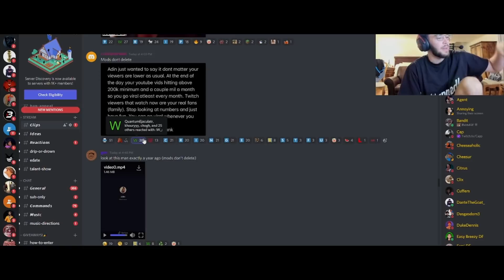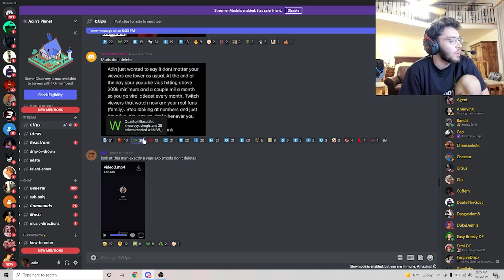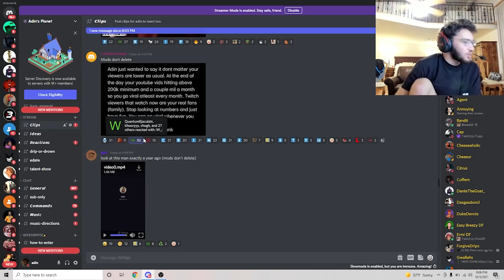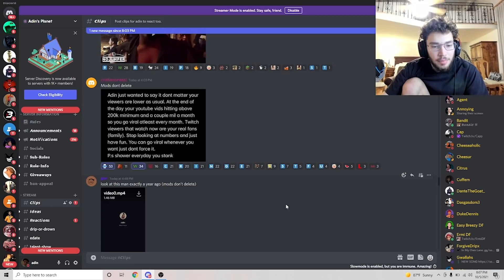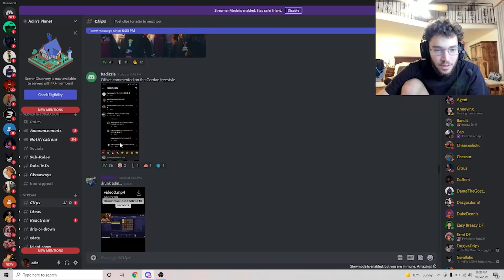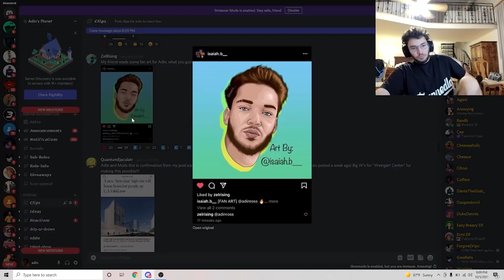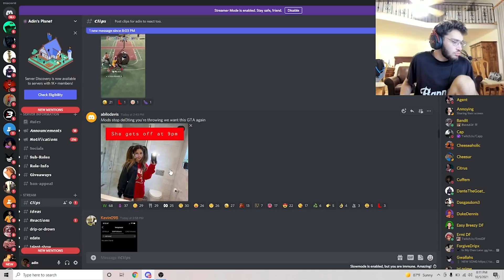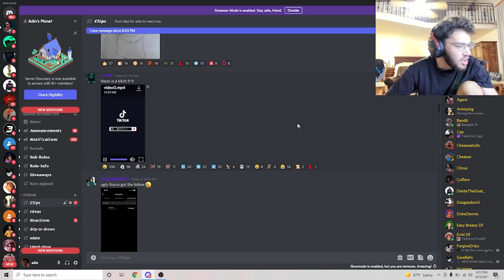my career is over